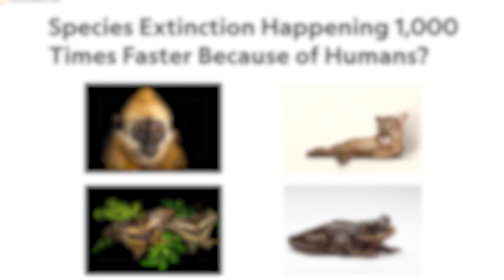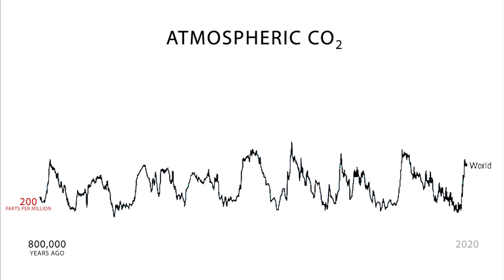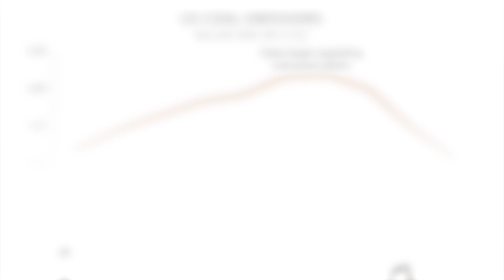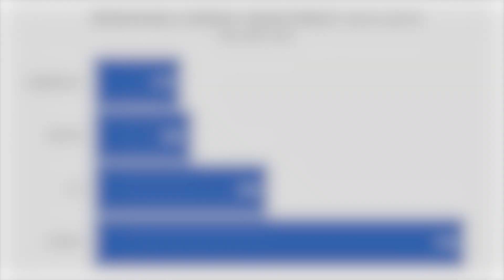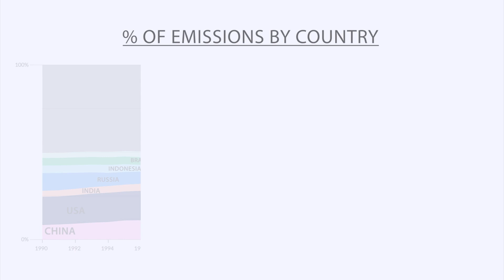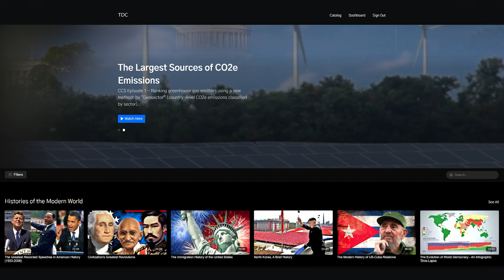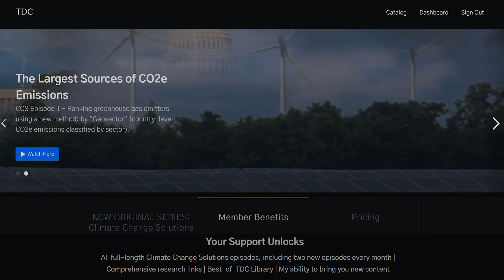Introducing Climate Change Solutions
A new series exploring the tools, techniques, and policies to achieve net-zero CO2e emissions and prevent the worst effects of climate change.

Reaching net-zero greenhouse gas emissions is the struggle of our lifetimes, so it is time for us to systematically look at how to do that, and share the best solutions with as many citizens and decision makers as possible. Luckily, there are many brilliant people dedicating their lives to solving this problem. This series will bring you some of their stories--their work.

Whether you watch on YT, or become a member, your support will help sustain this show.

-Bryce